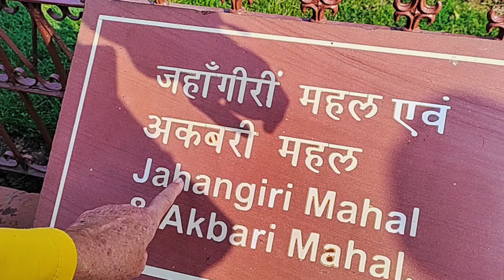आगरा का लाल किला।। आकाश के दोस्त थाईलैंड सेAgra's Red Fort. Akash's friends from Thailand।। AkashRBL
आई लव एनिमल्स रानी
      I Love Animals Rani

इंस्टाग्राम पेज
       Akash kumar Raebareli

गांव का परिवेश

देसी लोग

गांव के लोग

गांव का रहन सहन